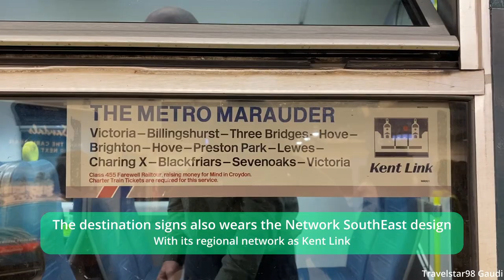🇬🇧 GTR Southern BR Class 455/8 "The Metro Marauder" farewell tour departing London Charing Cross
GTR Southern British Rail Class 455/8  "The Metro Marauder" farewell tour departing London Charing Cross for the last time.